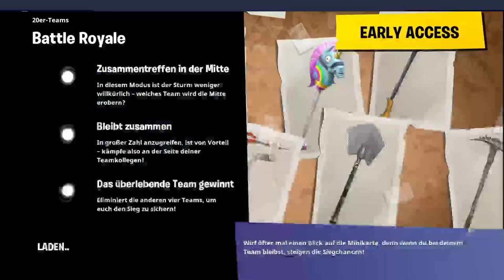20- er TEAMS !!! |Fortnite Battle Royale (Deutsch)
Hey Leute,

Schön dass ihr mein Kanal gefunden habt.
Ich werde auf diesen Kanal FORTNITE Livestream´s bringen und evllt. videos.
Mein PS 4 Name : xXKarimKhaXx  / Mein PS 3 Name :  karimkha123

Ihr könnt ja gerne meiner community beitreten sie heißt TEAMKarim.
Meine Commands lauten: !command|!psn|!yt und !mod